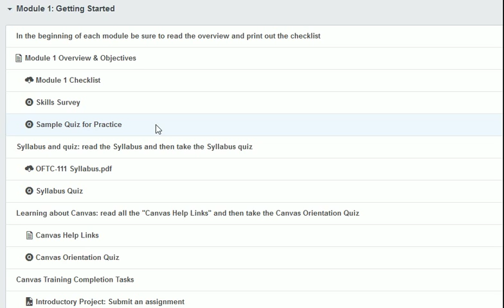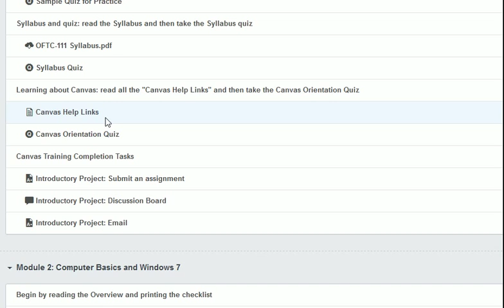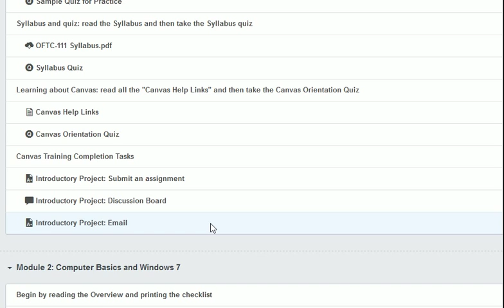Video #7 Module 1 The First Week's Homework